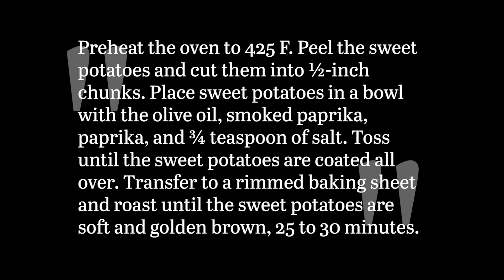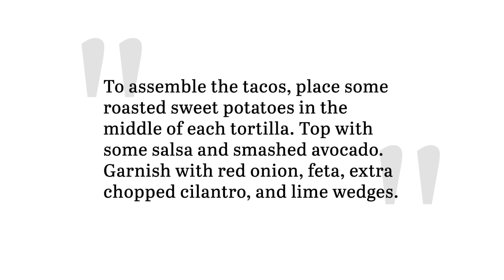Sweet Potato and Black Bean Tacos Recipe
If you love tacos and plant-based recipes, then these sweet potato and black bean tacos are absolute winners. As the name suggests, these tacos feature a sweet potato and black bean filling along with smashed avocado and a veggie-filled salsa.